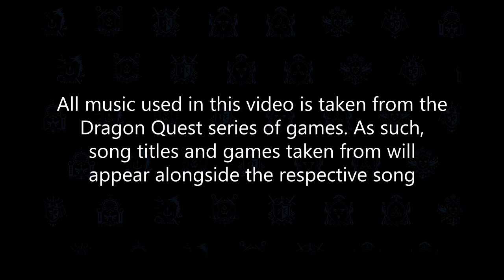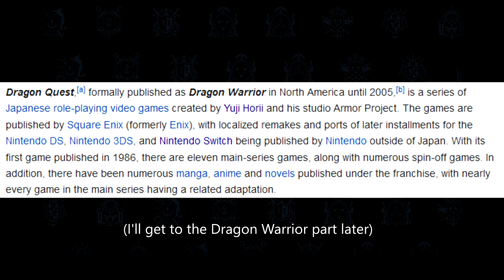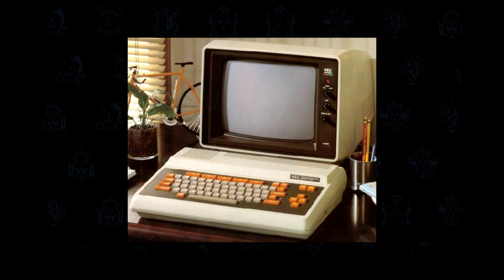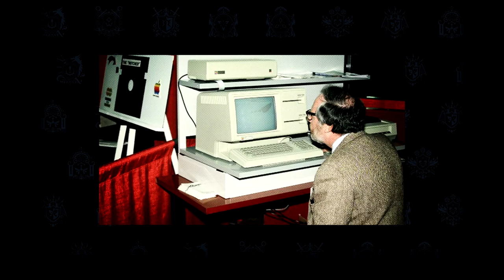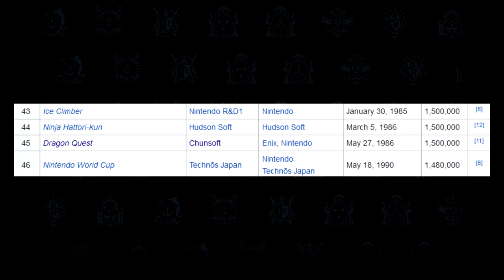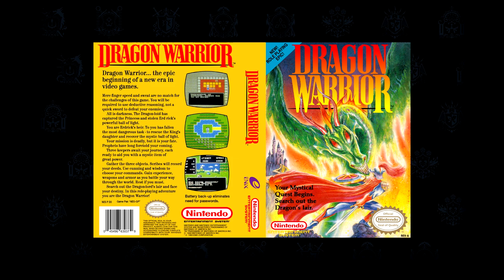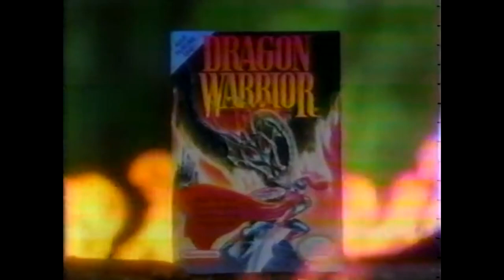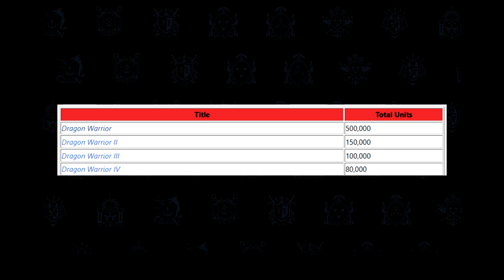Development and Importance of Dragon Quest (1986)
Video made for my final senior project of high school
Also my first attempt at using Audacity and Sony Vegas